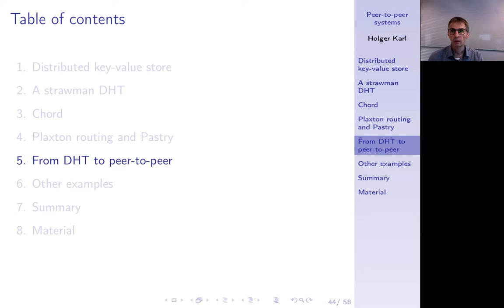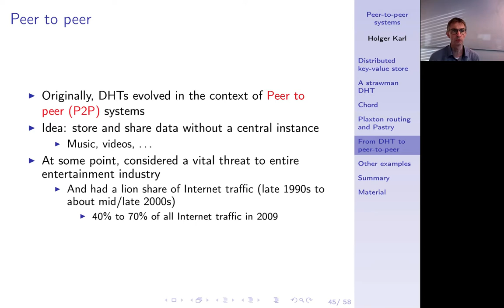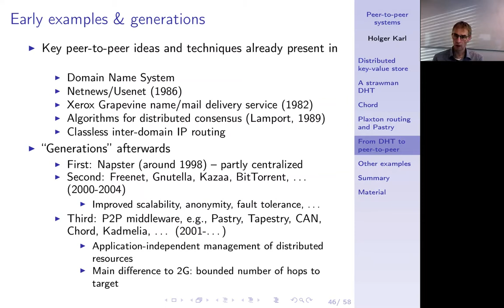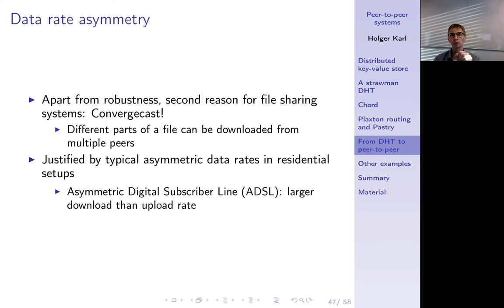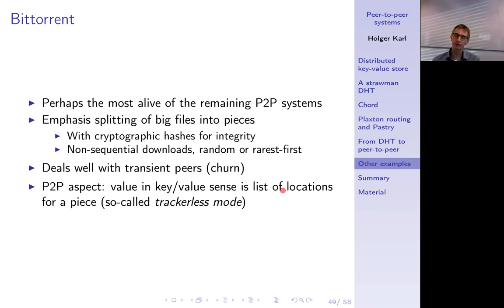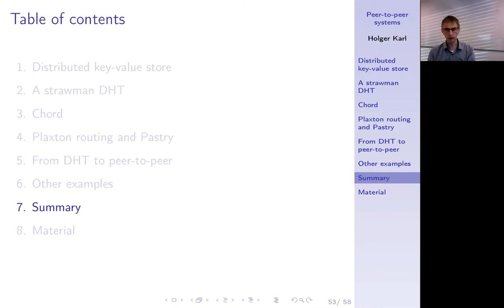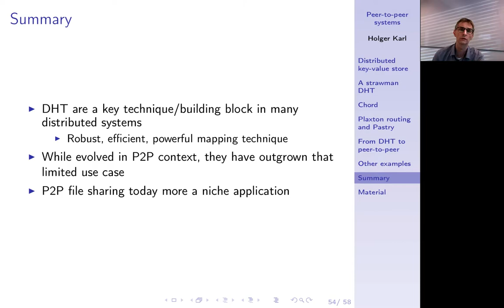Verteilte Systeme, Kapitel 6e, P2P vs. DHT. Some example (Bittorrent, Kademlia)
Von DHTs zu Peer-to-Peer Systemen. Beispiele.

0:00 -- Intro
0:13 -- From DHT to P2P
0:21 -- Peer to peer
0:00 -- Early examples
6:45 -- Data rate asymmetry
8:27 -- Bittorrent
10:46 -- Kademlia
12:28 -- OpenDHT
12:41 -- Chapter summary